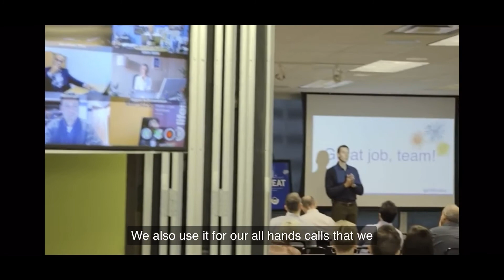Top 5 Video conferencing apps in 2021 ( Gaming pazio)